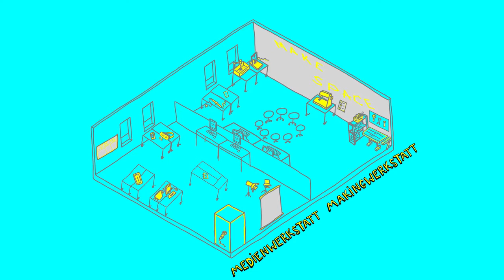MAKESPACE [GRUND]SCHULE: DIE LÖTSTATION - Einfache Schaltkreise selber bauen!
Beim selbstständigen Planen und Bauen wird die Funktionsweise von Stromkreise für Kinder im Grundschulalter leicht verständlich. Die Lötstation ist ein festes Element der MAKINGWERKSTATT im MAKESPACE. Hier nehmen Kinder und Jugendliche gesellschaftlichen Fragestellungen über handwerklich-praktischen Lösungswegen in den Blick. Mitbestimmung, Kinderrechte und Nachhaltigkeit bilden die Leitlinien in dieser schulischen Lernwerkstatt! Sie ist für Regelschulen in sozial benachteiligten Quartieren konzipiert, ist barrierearm und niedrigschwellig.

MAKESPACE [GRUND]SCHULE ist ein Projekt von medialepfade.org.